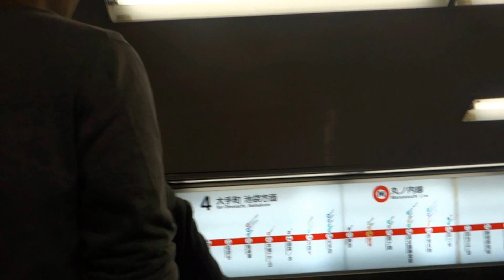東京メトロ 銀座駅 コンコースから丸ノ内線ホームに 2014.11.22 Tokyo Metro Ginza Station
東京メトロ　銀座駅　コンコースから丸ノ内線ホームに